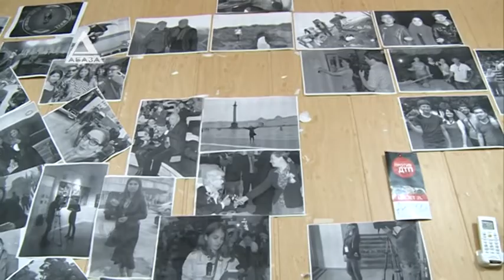39 как возраст национального достояния